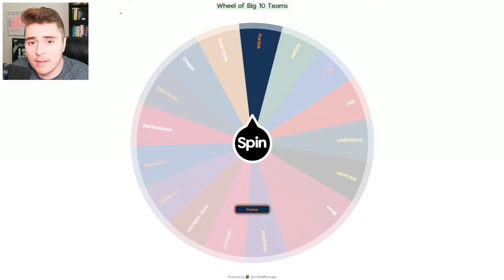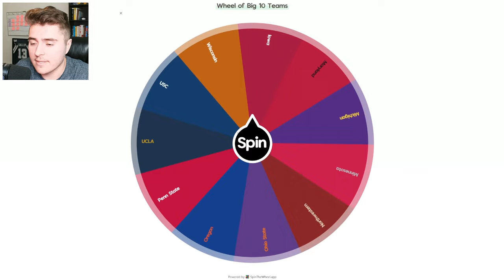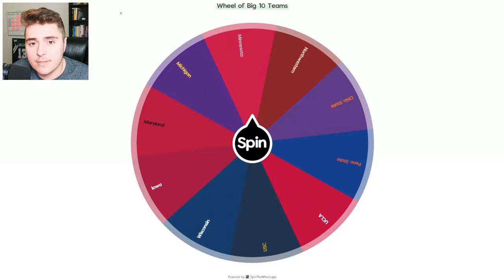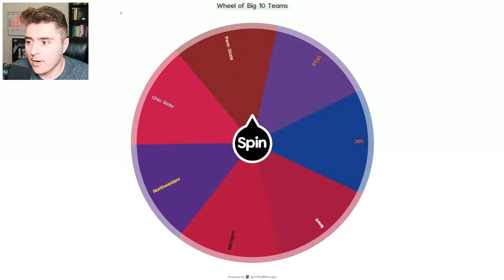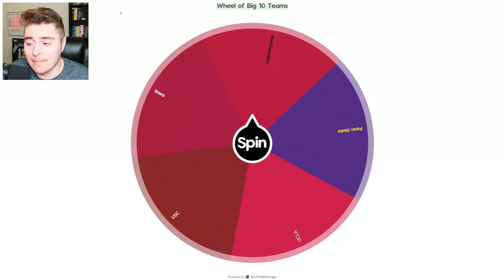I Brought College Football Imperialism to South America!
Global Imperialism in NCAA Football 25! Our College Football imperialism series continues on the continent of South America. In this challenge-heavy mode, all 126 NCAA Football teams attempt to capture a continent before facing off in a grand global showdown. Going out with a bang in my final Imperialism series for College Football Revamped, the best teams from the Big 10 face off in this one!